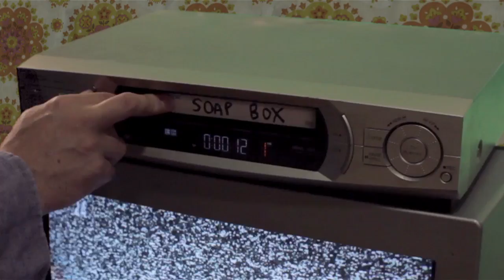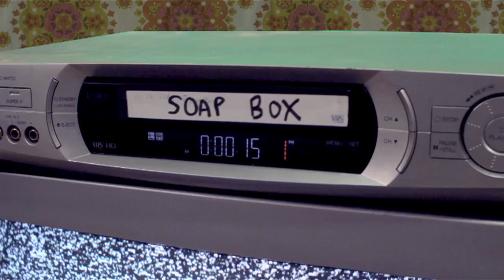Machines | David Mitchell's Soapbox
David Mitchell talks machines.
David Mitchell's Soapbox DVD @

David berates the modern button-loving gadget designers who are given free reign with their counterintuitive scratchable DVDs. Do you too lament the simple days of the VHS?

ABOUT DAVID MITCHELL'S SOAPBOX:
David Mitchell, star of UK TV favourites Peep Show and That Mitchell and Webb Look, brings us his unique perspective on the issues facing men of the world today.